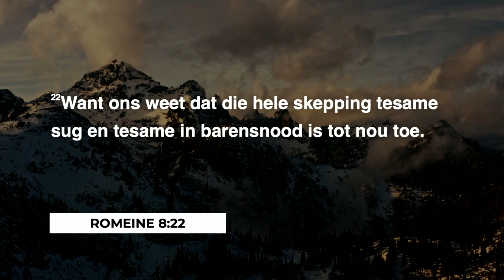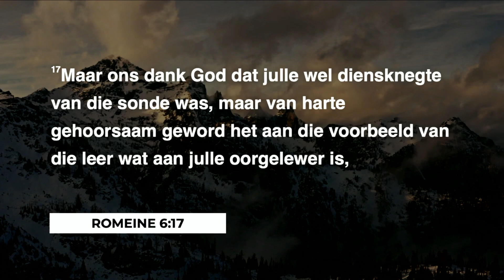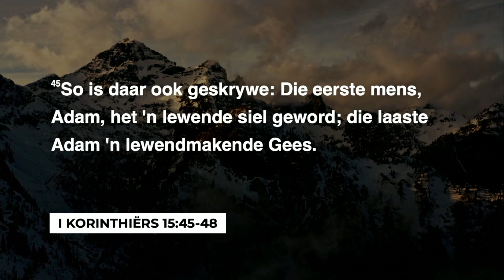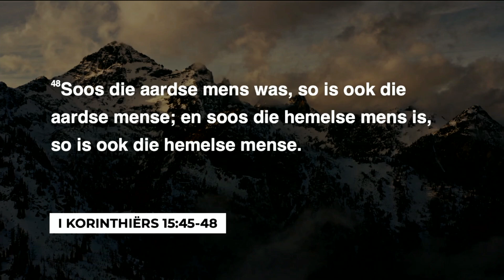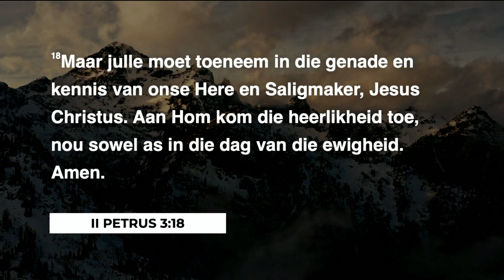09 Mei 2024 | Hemelvaart | Pastoor Charl van der Linde | BrandPunt Gemeente Bokbsurg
09 Mei 2024 | Hemelvaart  | Pastoor Charl van der Linde | BrandPunt Gemeente Bokbsurg